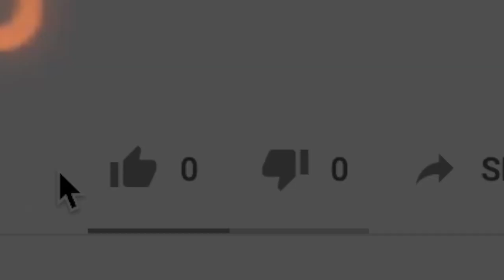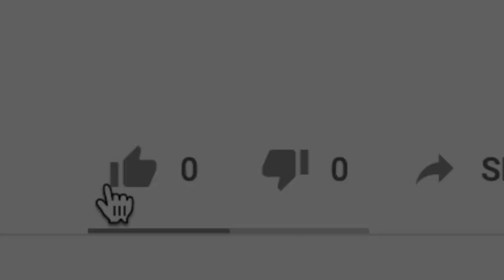What is your Favorite DOG BREED! For the Dog ENTHUSIAST!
What is your Favorite DOG BREED! This exclusive video series was created for all you Dog ENTHUSIAST! "These are the DOGS of our LIVES!" You decide what will be the next Dog Breed featured in this series by entering your vote in the comments section of this video. The breed nominated by the most comment breed name will be the next dog breed featured in the the new video.
That video will not be released until THIS video reaches 500 "LIKES" so smash that like button my friend and we can move onto the next dog in the showcase.
This video is all about the American Staffordshire Terrier! He may become your new favorite dog breed!
This video series can help you find the best dog for you.